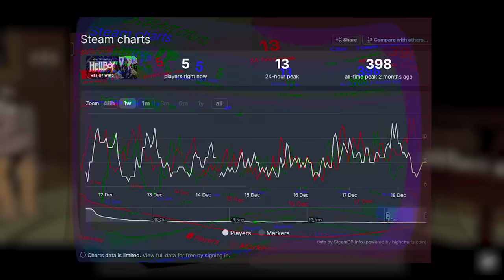Os 7 maiores FLOPS dos jogos em 2023!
Esses jogos floparam

➤ PSN: hadessama94